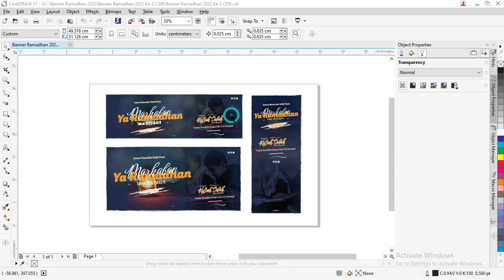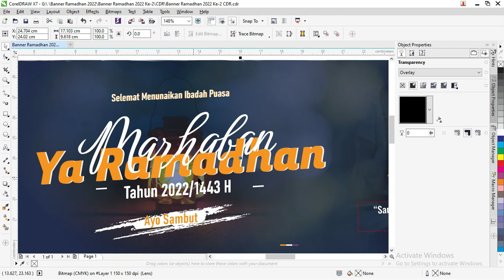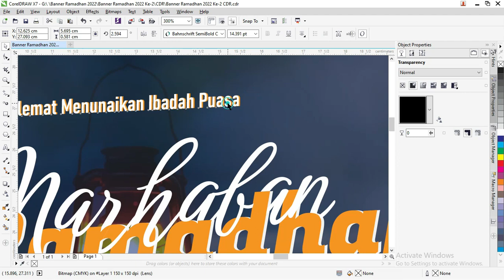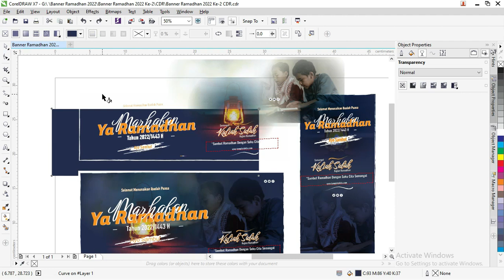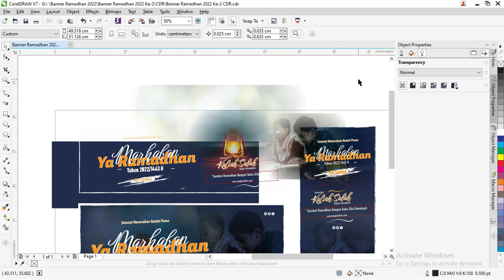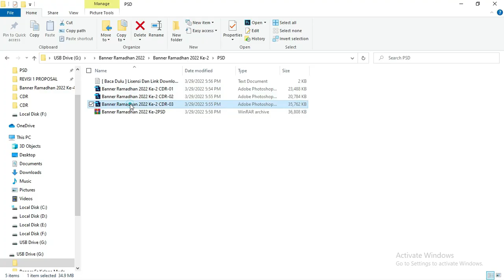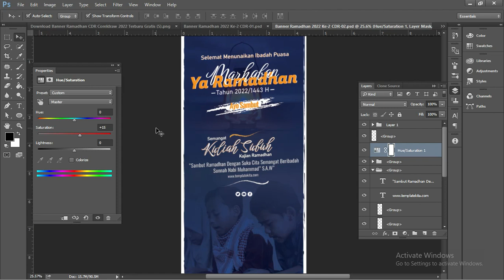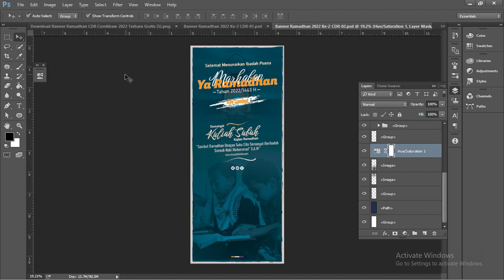[Free .CDR 04/08]: Download Spanduk Ramadhan CDR CorelDRAW 2022 Gratis